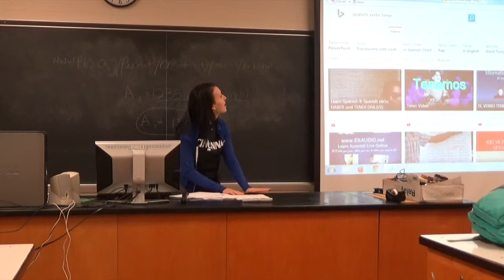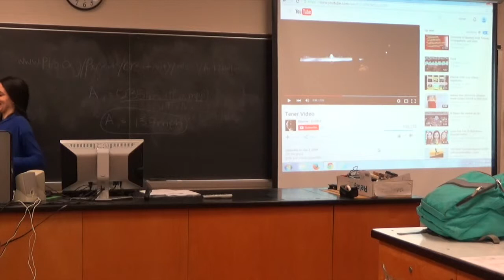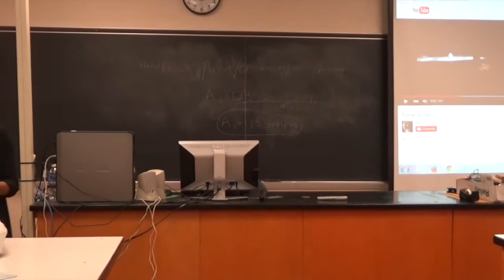Spanish Battleship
Made by Destiney Burson Lyons